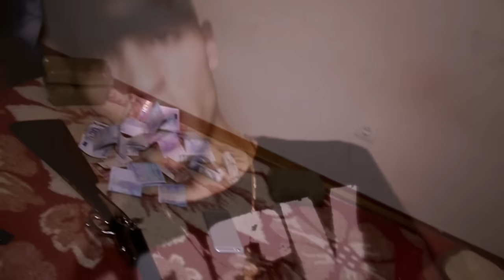Mota Jr - Baixada Oficial video 2015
Prod. by MINI D
Video Editado by BXD RECORDS